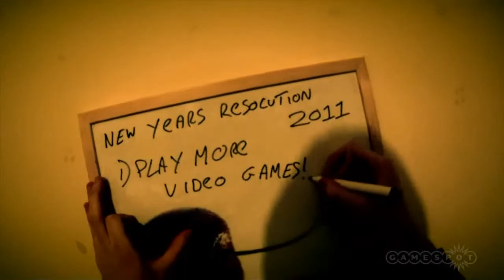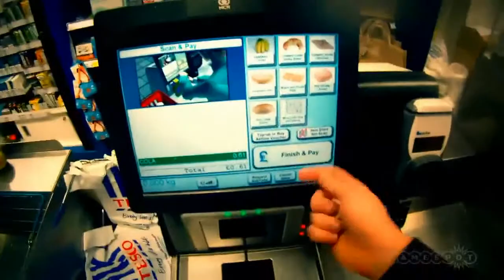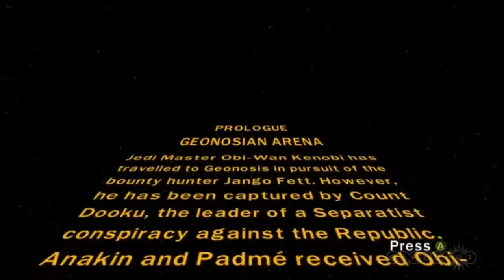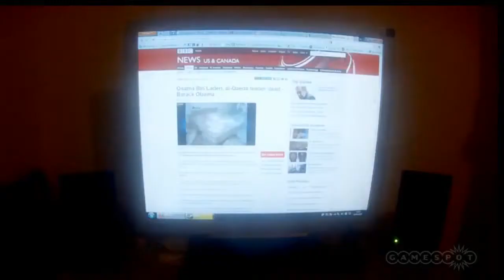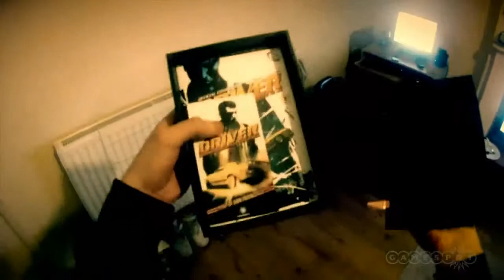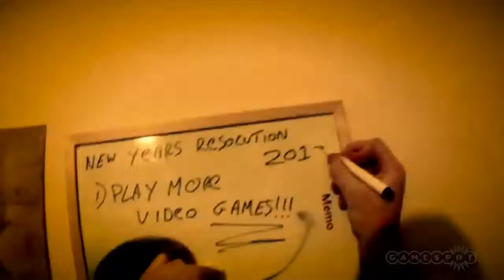A Year in the Life of a EPIC Gamer